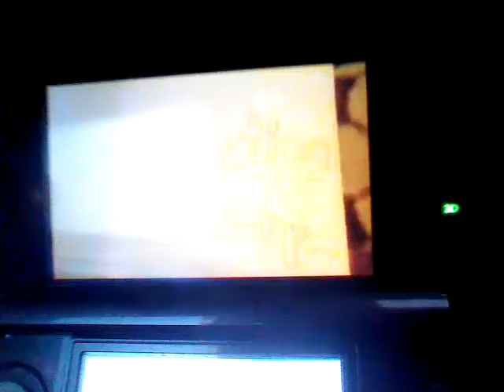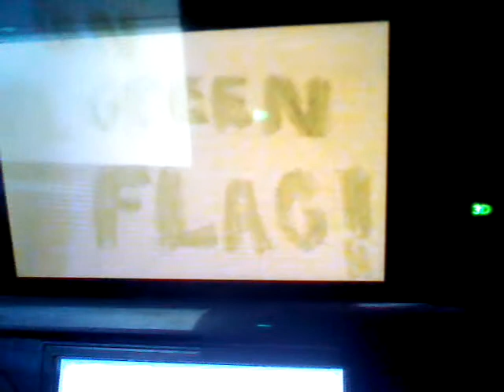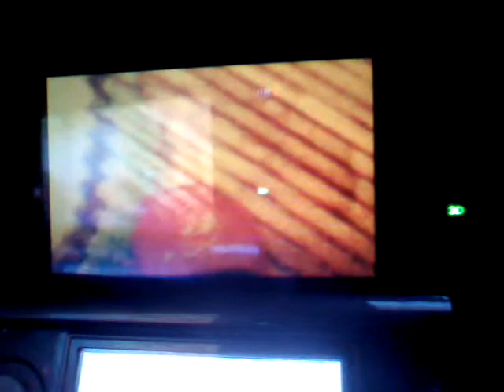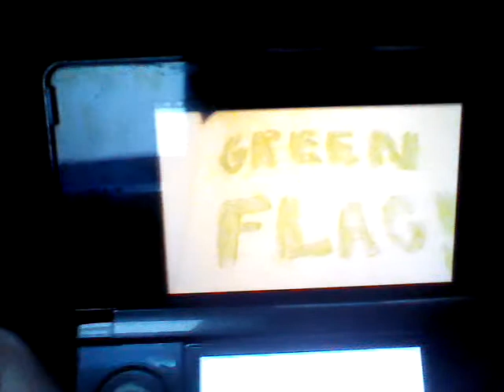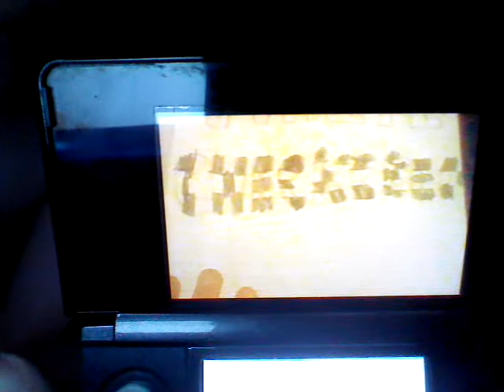A-CUP SERIES Season 1 Race 1